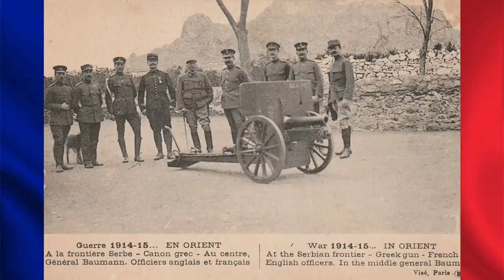Artillerie Française 14-18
Quelques cartes postales de l'artillerie de campagne et de l'artillerie lourde de la période 14-18.